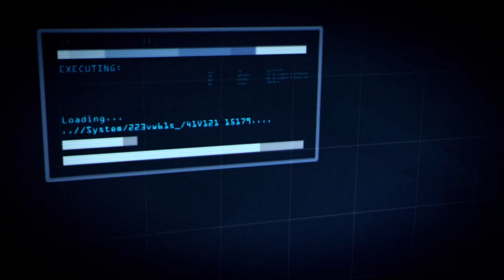Collider Motion Picture Trailer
Collider: The Movie.

A scientific experiment gone wrong. Mankind is on the verge of extinction and the world itself faces its darkest hour.  Peter, Alisha, Carlos, Fiona, Luke and Lucia wake up in an abandoned hotel in 2018. Together they will try to uncover what triggered the beginning of the apocalypse and try to reverse the wormhole before all is lost.

☆☆☆☆☆ Explore the Collider World ☆☆☆☆☆
Watch the WebSeries and the Motion Comics and find out what happened before the jump into the future